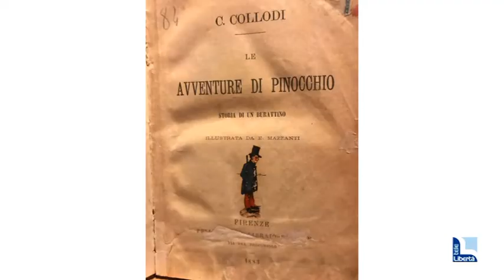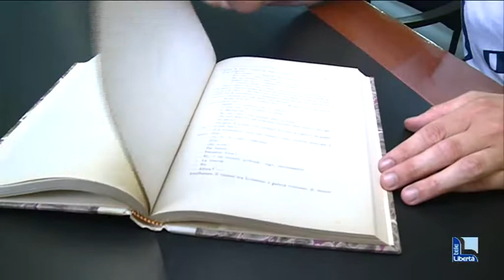In casa 25mila libri antichi, Cristian Scalambra tra i collezionisti numero uno